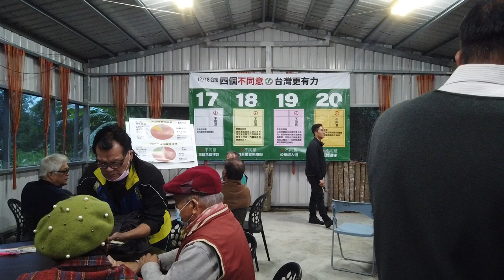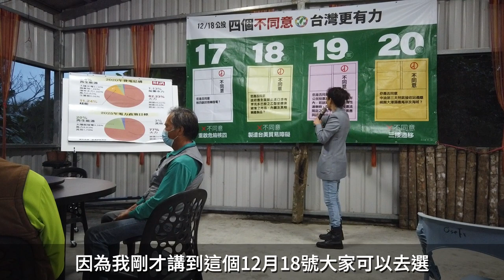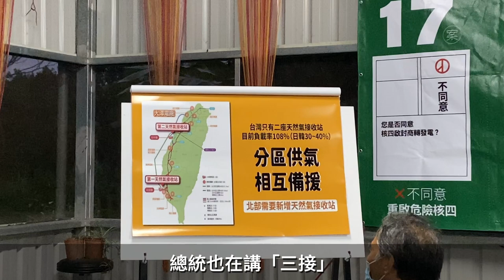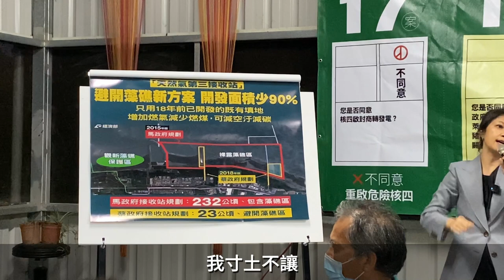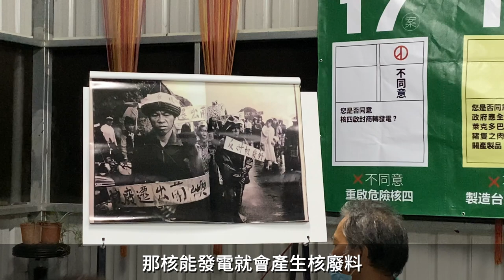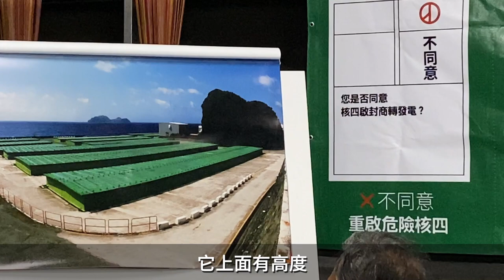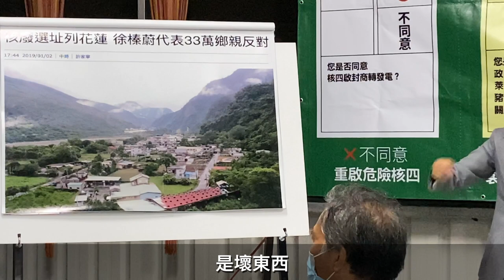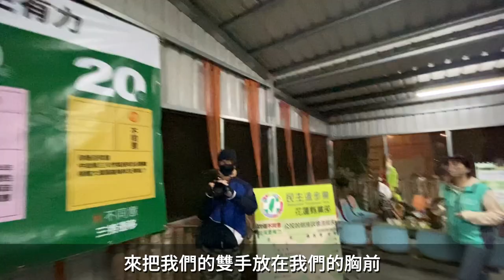台灣總統府發言人谷辣斯·尤達卡在光復鄉太巴塱向村民闡述民進黨對12月18日四個公投案的主張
台湾總統府發言人 Kolas Yotaka （谷辣斯·尤達卡）计划在花莲办100场公投说明会，向村民阐述公投议题主张，目前已经办了33场。今年12月18日舉行全國性公民投票案，有「反萊豬」、「公投綁大選」、「重啟核四」及「迁移三接」等4項公投議題。